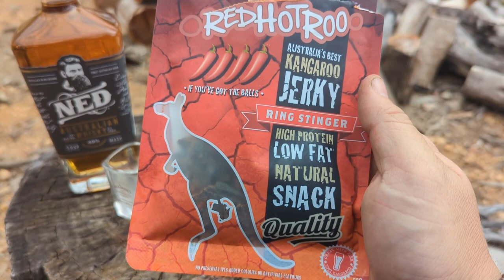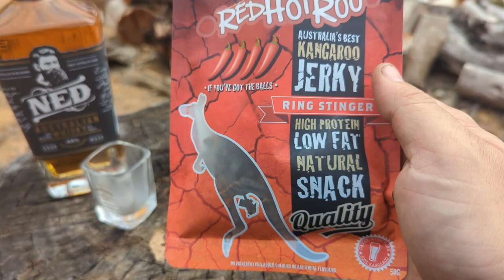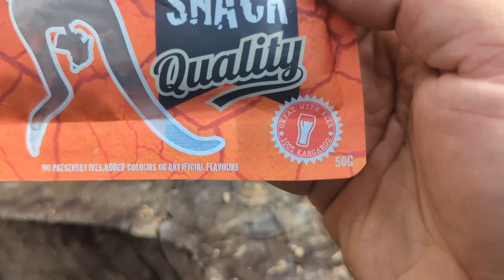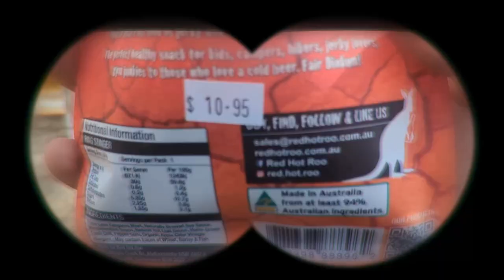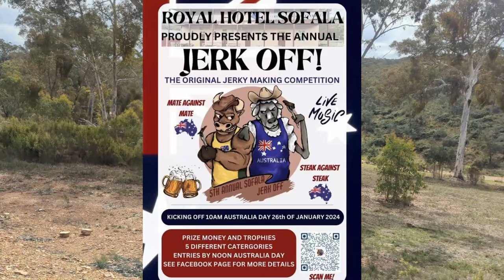Beer and Jerky Review: I'm Gunna Rate Things Out Of The Booze Bucket On A Scale of T!ts out of Ten .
Been a while... But here's a low-budget review for your eyes to witness. Kangaroo jerky, beer, and whisky. What more could you ask for? Huh!